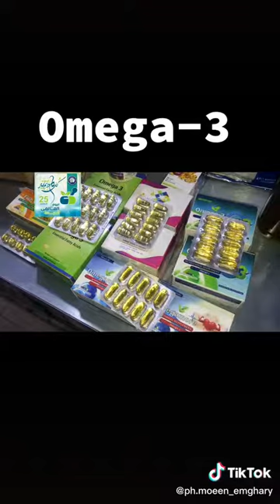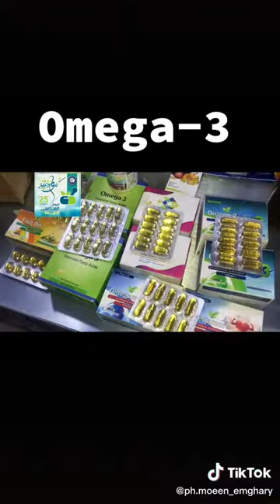تدريب صيدلاني Omega - 3 Fatty Acids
Omega-3 fatty acids are incredibly important.

They have many powerful health benefits for your body and brain.

In fact, few nutrients have been studied as thoroughly as omega-3 fatty acids.
و ضيفني على تطبيق التيك توك